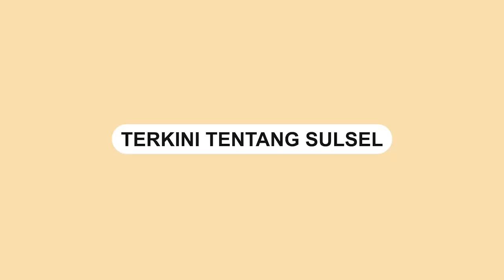Penumpang AirAsia Diusri dari Pesawat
Sebuah video memperlihatkan penumpang diseret keluar dari pesawat lantaran pesawat AirAsia yang overbooked.

Video tersebut dibagikan oleh akun Facebook Susan Yong.

Susan merupakan salah satu penumpang yang diseret paksa keluar dari pesawat.

Ia berencana terbang dari Kuala Lumpur, Malaysia dengan tujuan akhir Chiang Mai, Thailand.

Kejadian bermula saat Susan dengan rombongan pergi ke Bandara Kuala Lumpur.

Namun saat tiba di Bandara Kuala Lumpur pesawat yang akan mereka naiki sudah penuh.

Ia diminta untuk naik penerbangan AirAsia ke Chiang Mai pada keesokan harinya.

Beberapa saat kemudian, petugas konter check in AirAsia bilang, masalah pada penerbangan mereka telah teratasi.

Susan dan keluarga diminta memasukkan bagasinya dan boarding ke dalam pesawat

Namun, Susan dan suami tidak kebagian kursi hingga petugas memintanya untuk keluar dari dalam Pesawat.
Video terkini dan terbaru..